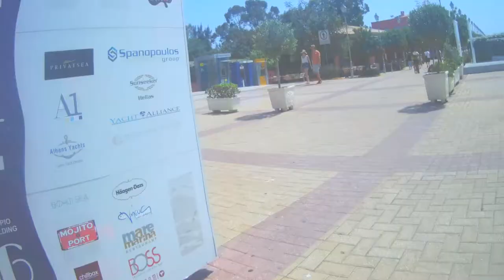Παραλία - Ποδηλατοβόλτα | Αθήνα - Λαγονήσι | 27JUNE2021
Bike Walk |  Athens  Lagonisi |  27JUNE2021

Camera: AKASO Brave 6
Speeded Video: 4 to 1.
Frames: Downgraded from 50 to 25.
CameraMan: Elias Tsolis

Bike: Ergomax Ideal
Bikers: Nikos & Marina

Music (Public Domain / CC):
Kimiko_Ishizaka_-_30_-_Variatio_29_a_1_ovvero_2_Clav.mp3
Monplaisir_-_01_-_Dog_Bird_Pig_Frog.mp3
Alpha_Hydrae_-_03_-_Bolduc.mp3
Rafael_Archangel_-_09_-_Wanted_-_170bpm.mp3
Rafael_Archangel_-_08_-_Two_Heads_-_174bpm.mp3

Encoded using: fffmpeg -f concat -safe 0 -i "/home/elias/Data/PHOTOS/VIDEOFILES.txt"  -r 25  -crf 19  -vcodec libx264 -vb 30M -vf "eq=brightness=0.2:contrast=0.7:saturation=1:gamma=1, scale=1920:1080,setpts=0.25*PTS"  -fflags +genpts  -an video_output_01drop2.avi

Copyrights:
CC0 / Public Domain in respect of Third Party Copyrights eg. peoples. places etc.